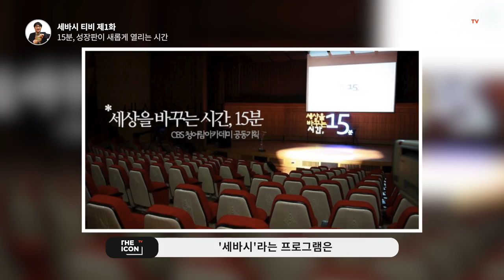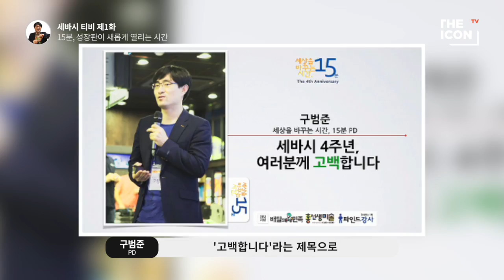[ENG_PD 구범준] 15분, 성장판이 새롭게 열리는 시간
멍하게 SNS 몇 분만 뒤적이고 있으면 눈 깜짝할 새에 흘러가 버리는 시간 15분. 짧고 허무한 이 15분을 짧지만 강렬하게 만들어주는 ‘세상을 바꾸는 시간 15분’의 구범준PD를 The ICONtv가 만나고 왔습니다. 그가 청춘들에게, 그리고 세상에게 15분을 통해 전하고 싶어하는 메시지가 무엇인지 지금 ‘세바시’ 티비 제1화에서 함께 들어보세요!